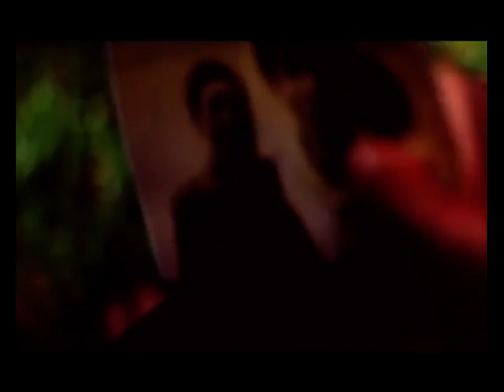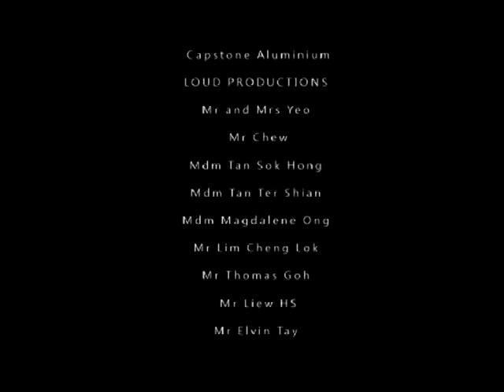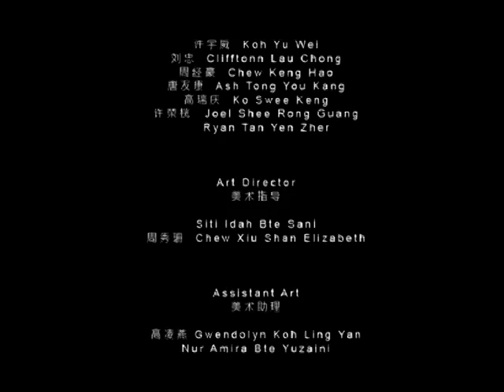Simorrah - Brother - 10min Movie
Simorrah & Justin
10min Short movie